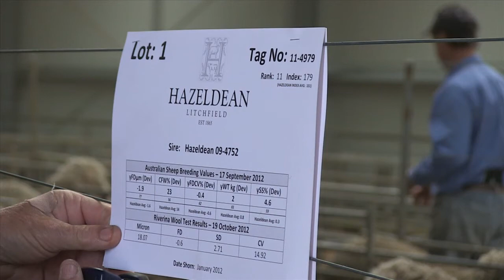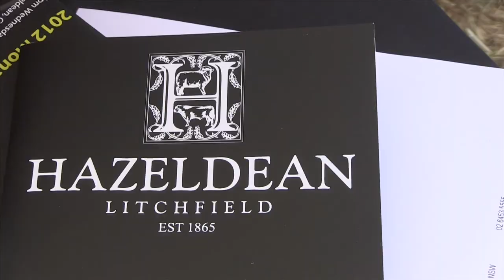Hazeldean Sale Highlights 2012